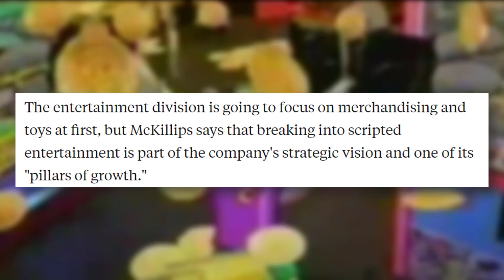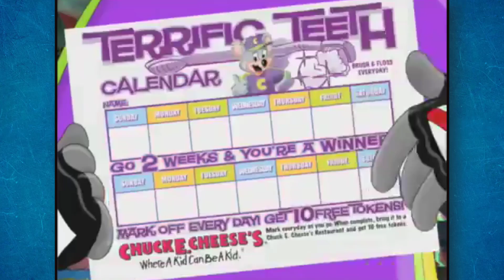Chuck E. Cheese is Planning a TV Show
Chuck E. Cheese filed for bankruptcy a few months ago, and the arcade's future isn't looking great. In order to get out of this mess, there's a plan involved that features an upcoming animated series...

✭ SOCIAL MEDIA ✭